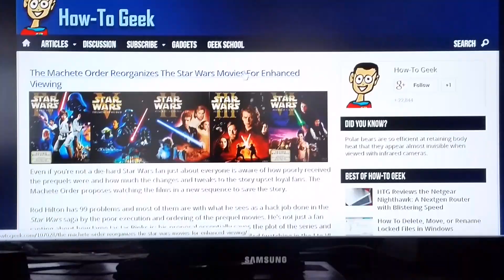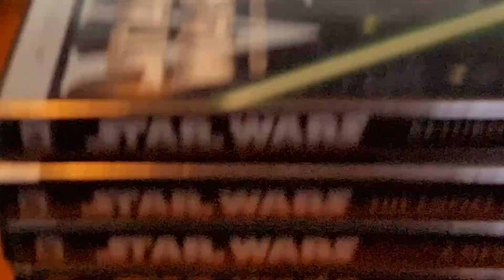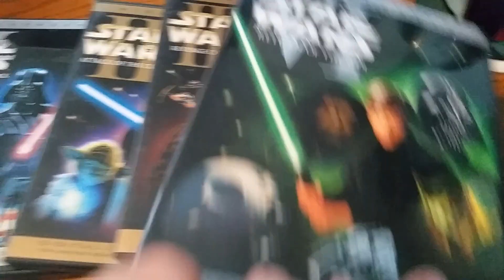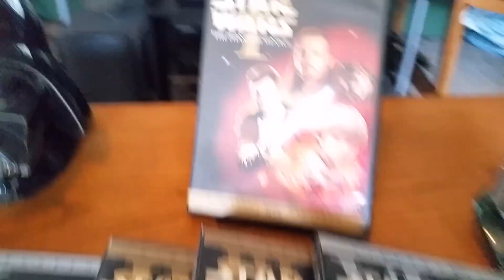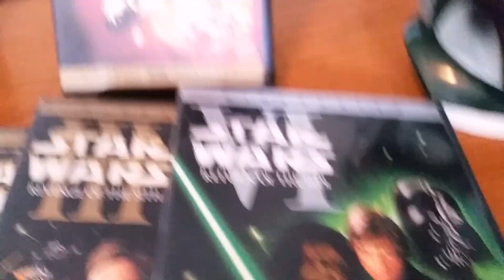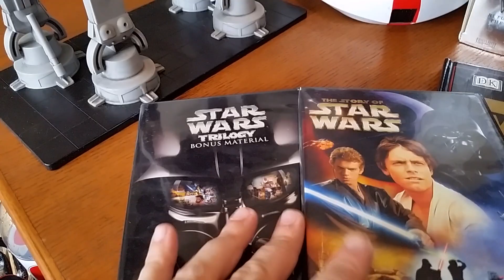May the 4th Be with you! Trying the Machete Order Marathon?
Happy May the 4th everyone and may the 4th be with you!  I'm celebrating Star Wars day like everyone else, with a marathon.  But today I'm going to try the Machete order and see how it stacks up.